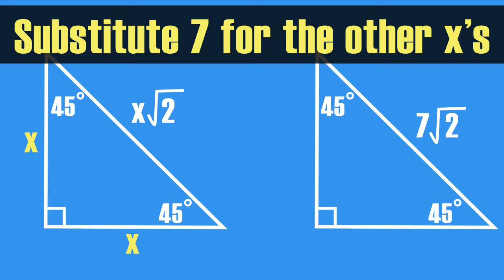Finding Sides in a 45-45-90 Triangle